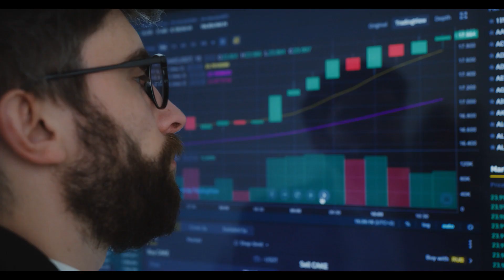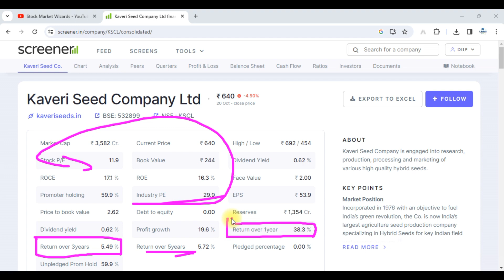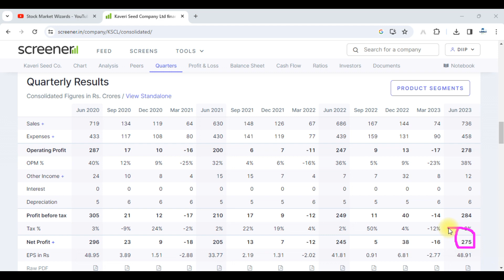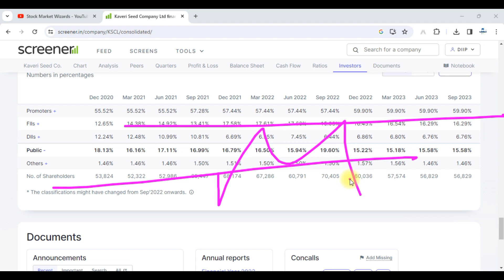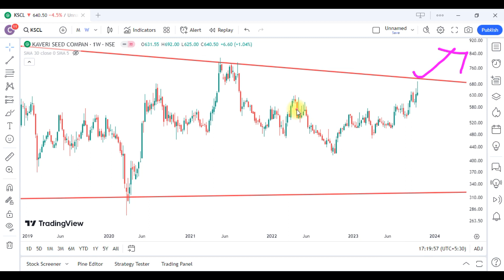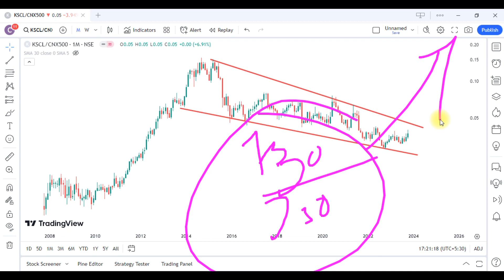Kaveri Seed Share Latest News || Kaveri Seed Share Analysis